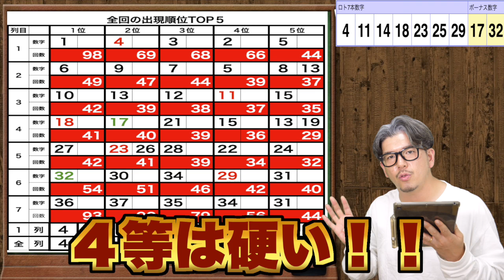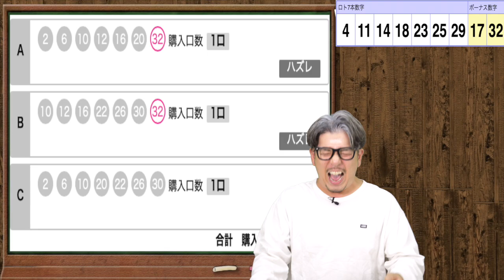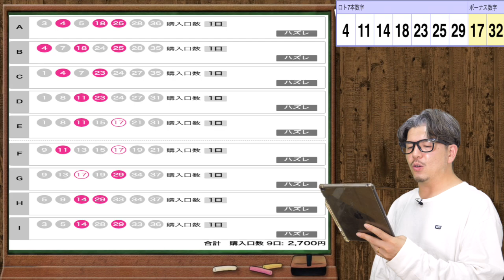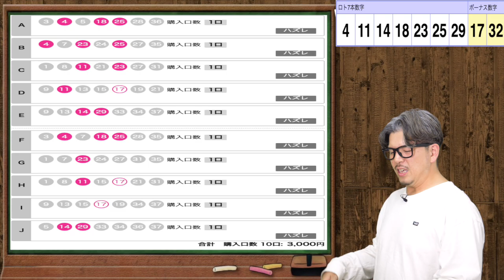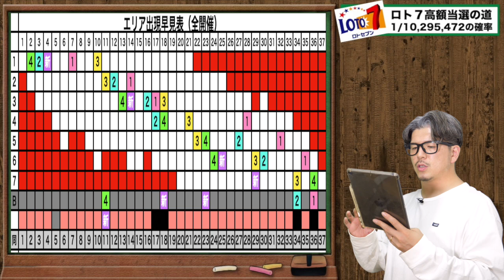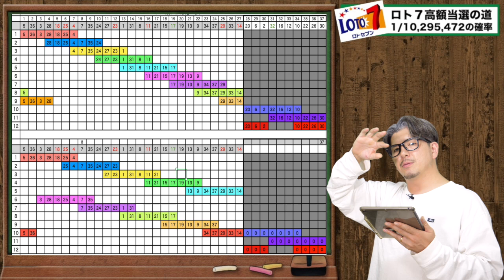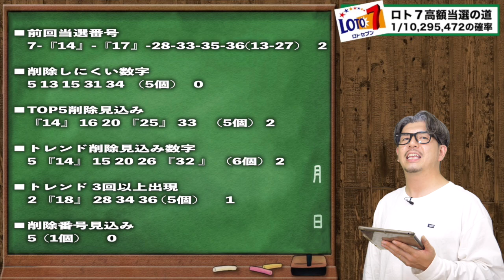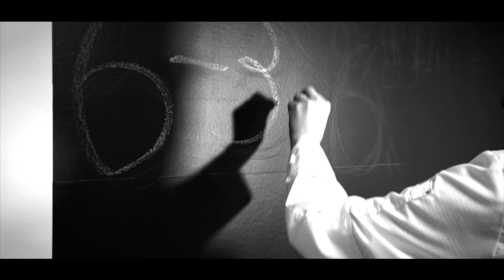【宝くじ攻略】ロト７の１等当選8億7502万円が出た！！奇跡は誰のもとに？？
★当選実績★
▪️奇跡の高額当選の動画は↓
①
②
③
▪️コラボYouTuber

■エンディング曲
Entropy